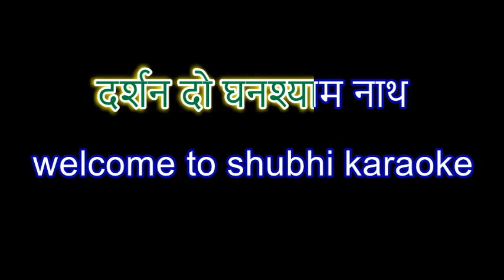darshan do ghanshyam nath bhajan karaoke demo high quality